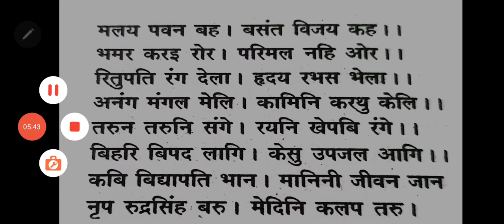विद्यापति 'पदावली' वसंत-खंड/Padawali 'Basant Khand'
रामवृक्ष बेनीपुरी द्वारा संपादित 'विद्यापति की पदावली' के वसंत खंड के पदों की व्याख्या की गई है।